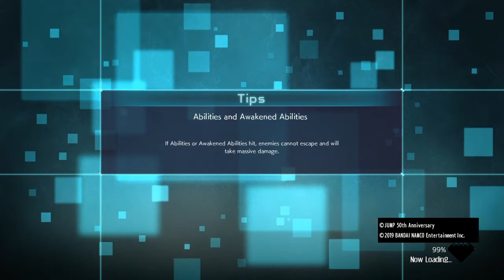JUMP FORCE BETA 1v1 Online Gameplay